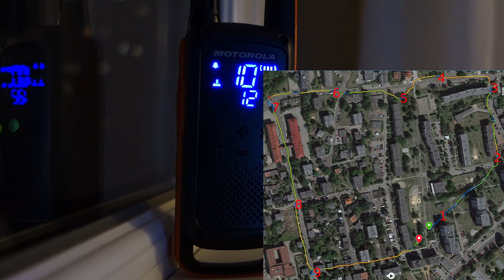Motorola T82 PMR test [POL]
Testing my new Motorola T82 PMR radios.

Have a look at my previous test where I've used Motorola XT420 PMR radio. The route was very similar, although on the receive end there was a Yaesu FT-3D radio with a much longer antenna, but I am sure that if I used FT-3D at today's test, the results would have been very similar.

The movie is recorded in Polish language, but below I've listed chapters that represent the distance from where the T82 was left (in the building next to point 1 - 1 floor flat) as well as check point numbers:

0:00 Starting from check point No. 1 (about 10-15m away from T82)
0:11 Check point No. 2 - 150m
0:26 Check point No. 3 - 250m
0:48 Check point No. 4 - 255m
01:10 Check point No. 5 - 220m
01:38 Check point No. 6 - 255m
02:03 Check point No. 7 - 360m
02:26 Check point No. 8 - 280m
02:39 Check point No. 9 - 206m